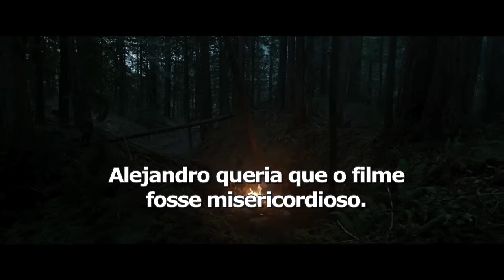O regresso - POP UP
04/02

Aonde?